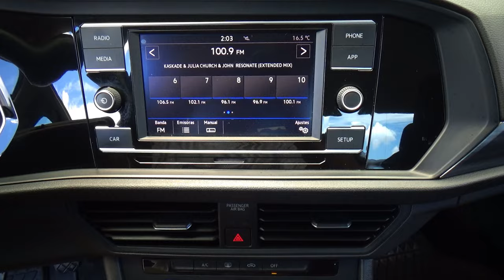Volkswagen / Jetta / 2019 - 28603